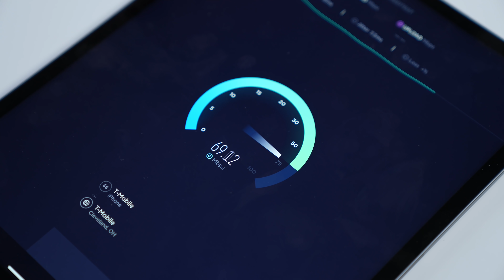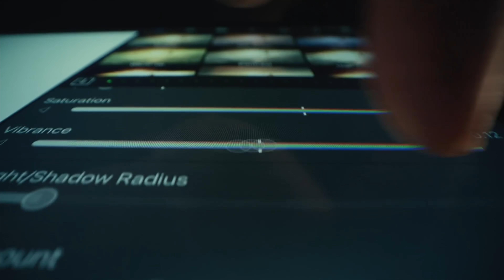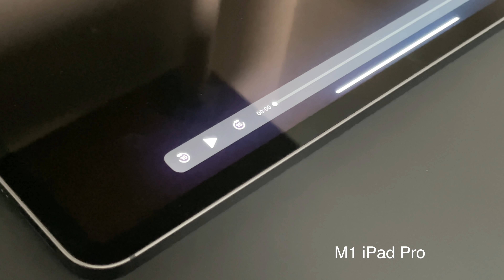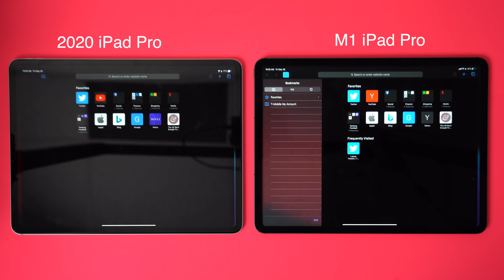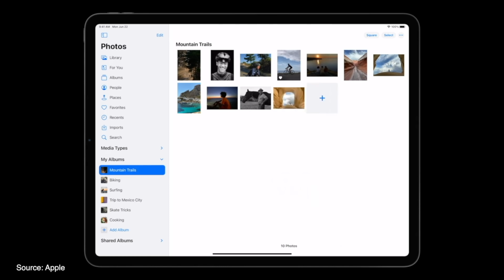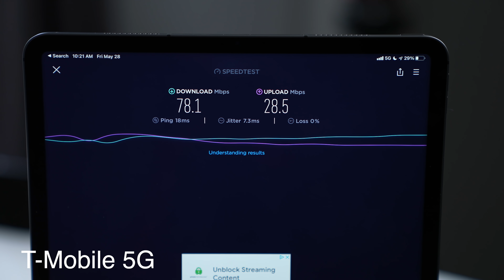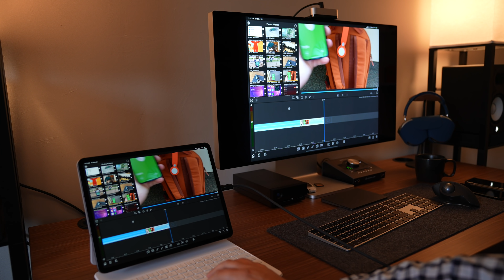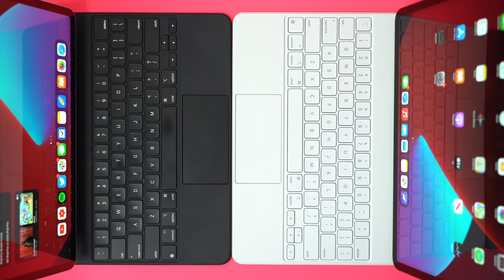2021 M1 iPad Pro vs 2020 iPad Pro - Every Difference Compared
In our latest YouTube video, Dan goes hands-on with the new 12.9-inch 2021 M1 iPad Pro and compares it to the 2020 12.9-inch ‌iPad Pro‌ to answer the question "Is it worth upgrading?"

Compared to the 2020 ‌iPad Pro‌, the 2021 model features an upgraded ‌M1‌ chip that's faster, a new Center Stage option powered by an Ultra Wide front-facing camera, a much improved mini-LED display that has much better contrast and blacker blacks, and a Thunderbolt port that improves connectivity with peripherals.

0:00 Intro
0:53 Liquid Retina XDR Display
3:00 M1 Chip
4:56 Center Stage
5:54 5G Support
6:39 Thunderbolt 4
7:41 Final Thoughts
8:22 (Bonus) Magic Keyboard